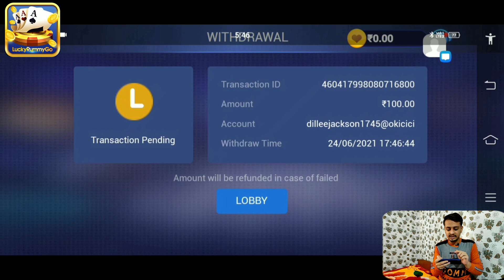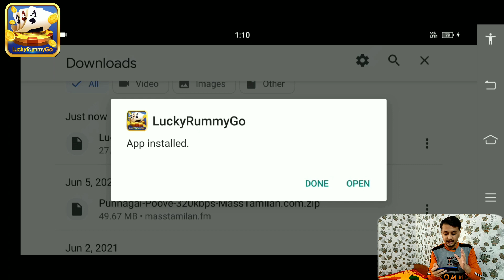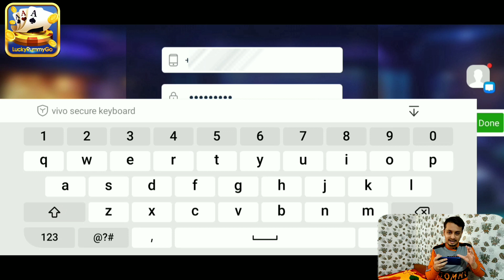₹2000 ADD Free PayTm Cash | New Earning App 2021 | New Earning App Today